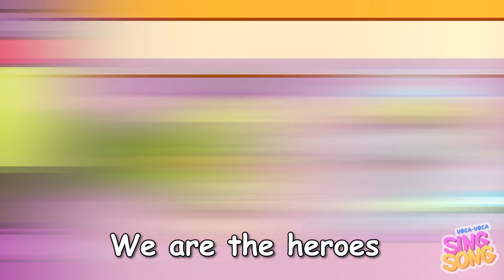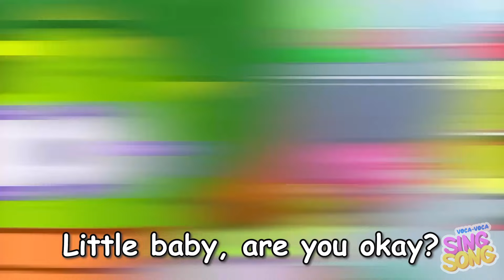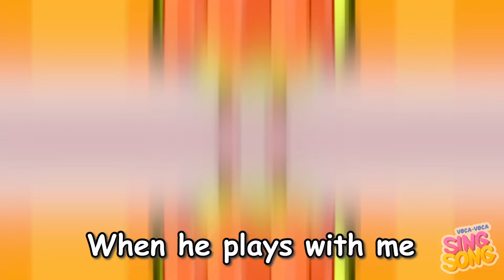🚓 Police Officer Got a Boo Boo Song 🤕 Kids Songs & Nursery Rhymes by VocaVoca Sing-Song 🎤🥑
Today, we're talking about a brave police officer who got a booboo while helping others. Join us for fun stories about their recovery, tips on how to stay safe, and some cheerful songs. Let's send lots of love and get-well wishes to our courageous friend! 🚔 💙 🎵

0:00 POLICE OFFICER GOT A BOO BOO
2:43 POLICE OFFICER
5:46 SUPERHERO AMBULANCE TRANSFORMATION
8:12 WHO'S FOLLOWING ME?
10:57 BABY IS IN TROUBLE
13:29 SUPER POLICE GIRL
15:38 WHERE IS MY SIREN?
18:04 FIRE TRUCK
21:33 STRANGER AT SCHOOL
24:20 MY DADDY IS A POLICEMAN
26:53 DADDY IS MY HERO
29:33 DON'T LEAVE ME
32:21 FIVE LITTLE CARS
34:48 POLICE OFFICER & SUPER AMBULANCE